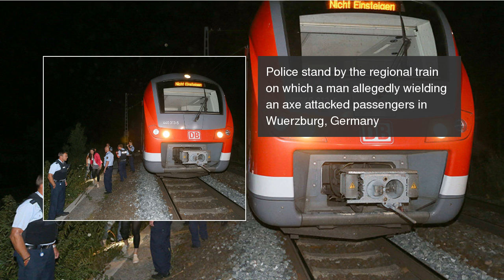Horrific axe attack on German train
Three passengers have been seriously injured after a teenage refugee ran amok on a busy commuter train with an axe and a knife. Horrific axe attack on German train